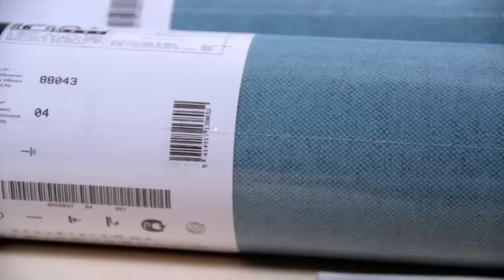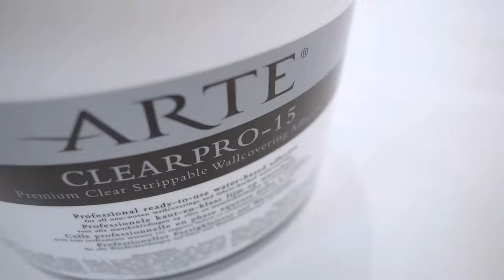Vliestapete tapezieren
Vliestapete oder Vlieswandbekleidung tapezieren.

00:18 Bevor Sie anfangen
01:21 Die Bahnen vorbereiten
01:49 Die Kleister vorbereiten
02:36 Tapezieren Sie die Wände
04:17 Überprufen Sie das Ergebnis